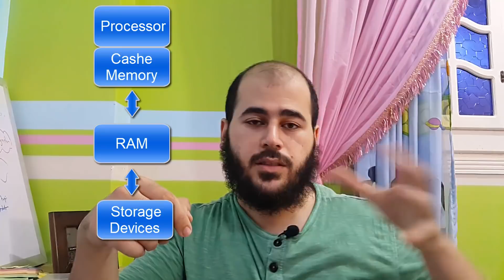What is a computer? | الكمبيوتر ببساطة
نتحدث في هذا المقطع عن الكمبيوتر ومكوناته والعمليات التي يقوم بها لتنفيذ البرامج المطلوبة. نعرج علي أهمية كل مكون ودوره وماذا يحدث في حالة رفع قدرته أو خفضها وكيف يتأثر أداء الكمبيوتر بذلك.

نتمنى لكم مشاهدة مفيدة ممتعة!